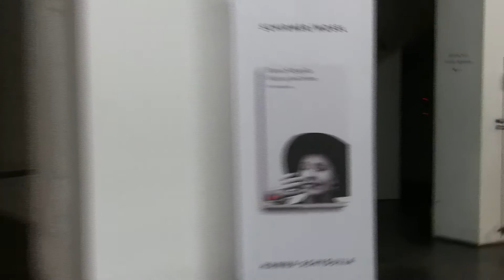Hanna Schygulla - Traumprotokolle: Ausstellung in der Akademie der Künste, Berlin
Impressions of the exhibition "Hanna Schygulla -- Dream Protocols" from 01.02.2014 to 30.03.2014 at the Academy of the Arts, Berlin... read more in German:

Impressionen der Ausstellung "Hanna Schygulla -- Traumprotokolle" vom 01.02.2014 bis 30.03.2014 in der Akademie der Künste, Berlin.

Im Bett mit Hanna Schygulla: Die große alte Dame des westdeutschen Autorenfilms stellt in der Akademie der Künste ihre Träume auf 35 Jahre alten Video-Bändern aus -- einer der seltsamsten Beiträge zu dieser an Bizarrerien nicht armen Berlinale.